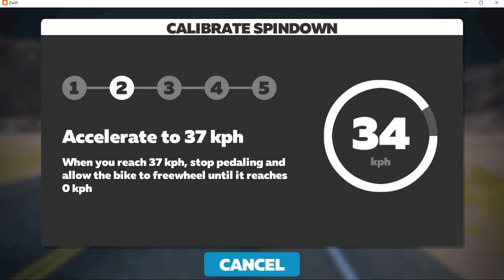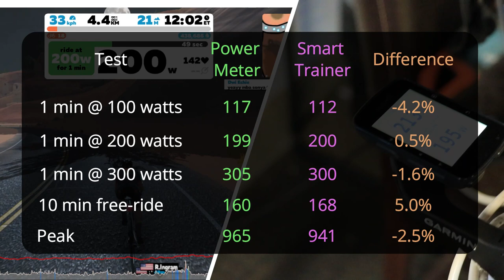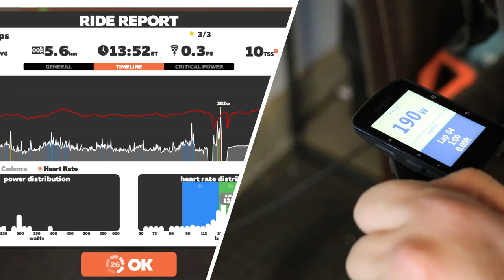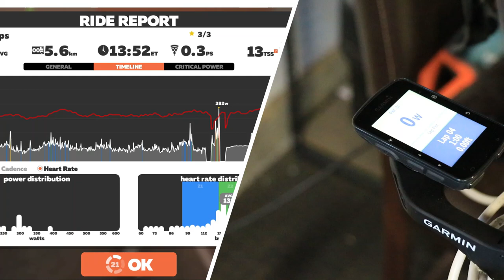How Accurate is the Wahoo Kickr Snap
Let's compare power data from the Wahoo Kickr Snap indoor smart bike trainer to the 4iii Shimano Ultegra R8000 Precision Left Side crank power meter. In this video I will present power data from a few different tests including average power from 1 minute at 100 watts, 200 watts, 300 watts, and 10 minutes free-riding in Zwift.
Testing notes (for those who are curious). The Kickr Snap was warmed up for 10 minutes prior to performing a calibration spindown via Zwift. I am using a trainer tire and verified pressure was 110 PSI. The knob on the Kickr Snap was rotated two full turns after making contact with the trainer tire. The 4iii power meter was calibrated via the featured Garmin Edge 520 plus prior to testing.
I'm hoping I will be able to perform this test again with a dual sided power meter for a more accurate comparison, but for now the numbers are correlating well between the 4iii and Wahoo.